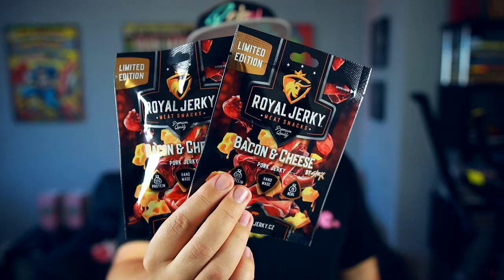20 FAKTŮ - ROD DRAKA (HRA O TRŮNY)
Sleva CZ 10% : STEJK10
Sleva SK 10% : STEJK10SK